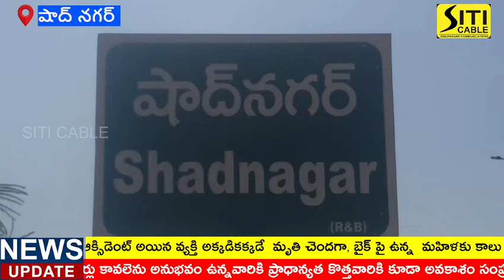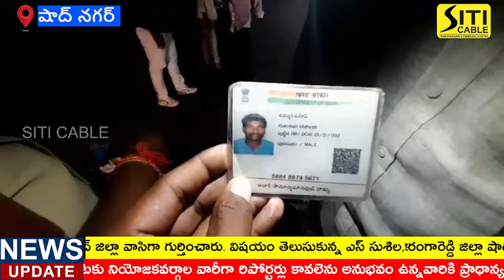ఆగిఉన్న కంటైనర్ ను ఢీ కొట్టిన బైక్.అక్కడికక్కడే మృతి చెందిన వాహనదారుడు.ఈసంఘటన ఎక్కడ జరిగిందో తెలుసా?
*షాద్ నగర్ ఎలికట్ట చౌరస్తా వద్ద ప్రమాదం.*

*ఆగి ఉన్న కంటెర్నను ఢీ కొట్టిన బైక్.*

*అక్కడికక్కడే మృతి చెందిన వాహనదారుడు.*

 రంగారెడ్డి జిల్లా షాద్నగర్ నియోజకవర్గం ఎలికట్ట చౌరస్తా వద్ద ప్రమాదం చోటు చేసుకుంది. స్థానికులు తెలిపిన సమాచారం ప్రకారం ఆగి ఉన్న కంటైనర్ ను బైక్ ఢీ కొట్టినట్టగా, కంటైనర్ డ్రైవర్ పరారిఅయినట్టు తెలిపారు. ఆక్సిడెంట్ అయిన వ్యక్తి అక్కడికక్కడే  మృతి చెందగా, బైక్ పై ఉన్న  మహిళకు కాలు విరిగినట్టుగా సమాచారం అక్కడ వున్న కొందరు వ్యక్తులు 100 కు డయల్  చేయగా ప్రభుత్వ ఆసుపత్రికి తరలించారు. మృతుడు కుమ్మరి మహేష్ s/o కుమ్మరి రాములు మిఠాలాపూర్, చౌడాపూర్, కుల్కచర్ల వికారాబాద్ జిల్లా వాసిగా గుర్తించారు. విషయం తెలుసుకున్న ఎస్ సుశిల,కానిస్టేబుల్లు భూపాల్ రెడ్డి, జమీర్ లు ఘటన స్థలానికి చేరుకొని యాక్సిడెంట్ ఏ విందంగా అయిందో  సమాచారం సేకరించి కేసు నమోదు చేసుకుని  దర్యాప్తు చేస్తున్నారు.